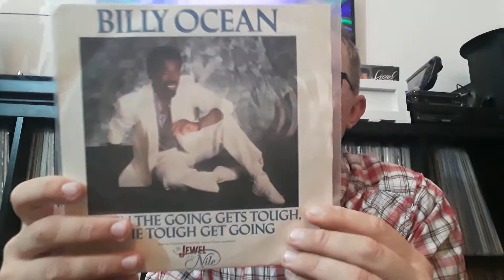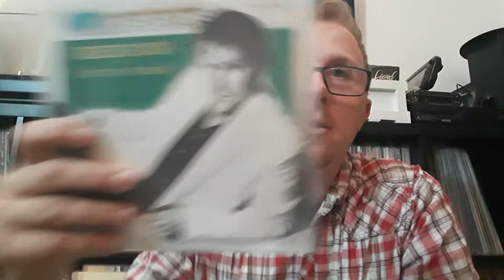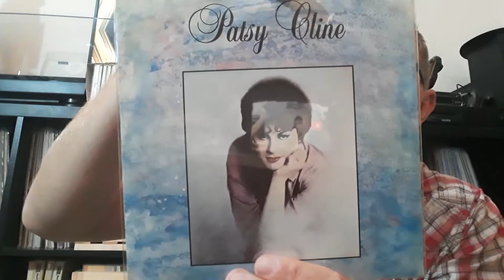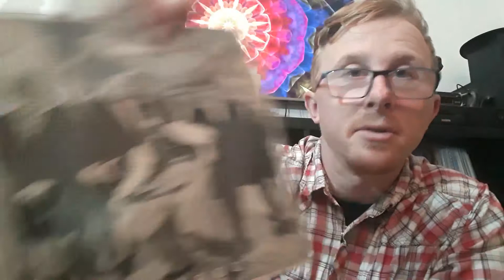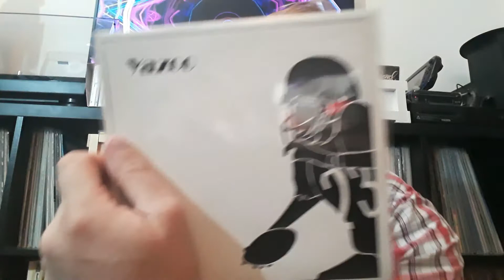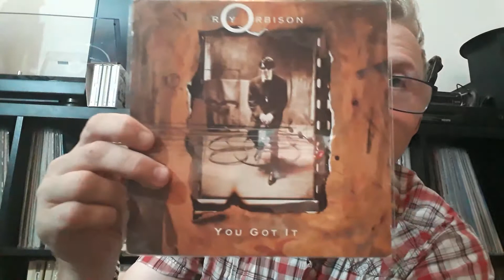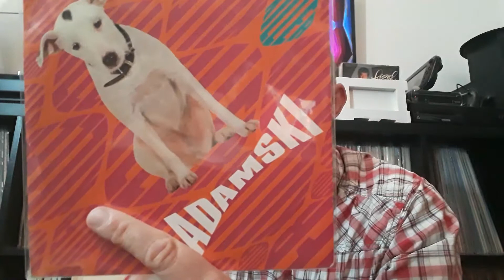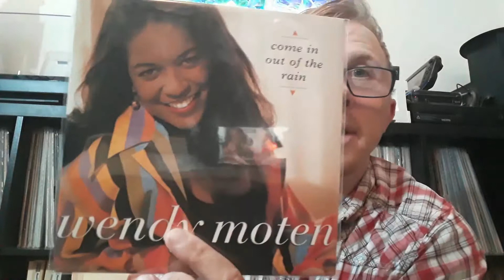7" Picture Sleeve Singles Collection (Part 1)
A look through the first part of my 7" singles, just the picture sleeves as they look more appealing, mostly pop, rock and 80's snyth, something here for everyone, but how many do you know?